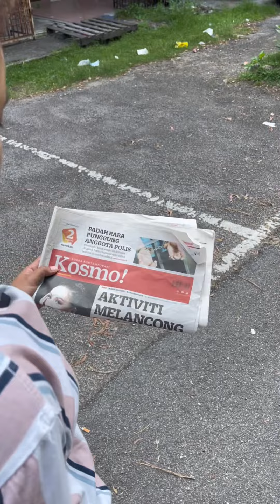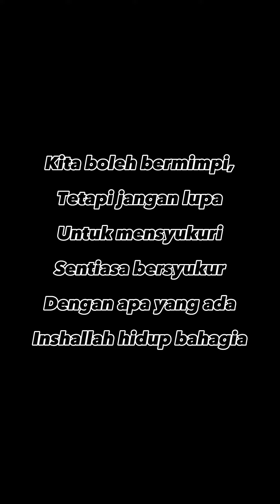GELANDANGAN MIMPI BAWAK YAMAHA R15M (Short Drama)